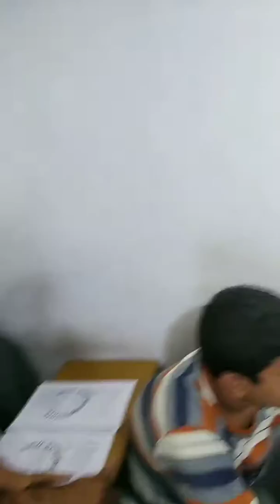Kashyap's live interview....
Learn English language with money back guarantee...Mo. 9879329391